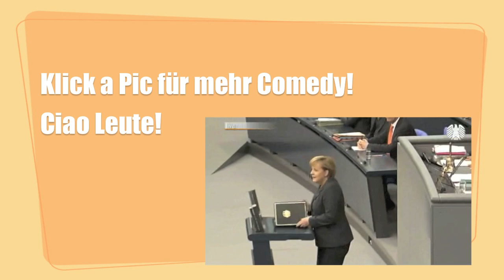HerrTutorial PARODIE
Diesmal hab ich HerrTutorial parodiert, viel Spaß ;)
STATEMENT ZU HERRTUTORIAL:
Meine Meinung zu ihm ist gespalten. Wenn er Do-It-Yourself Gesichtsmasken vorstellt, spricht er mich jetzt nicht so an.
ein bisschen fragwürdig. ABER er kommt sympathisch rüber und hilft mit seinen Videos vielen Jugendlichen. Er bringt seine Themen gut an den Mann und unterhält.

Musik im Abspann: KsTBeats #100 - Together